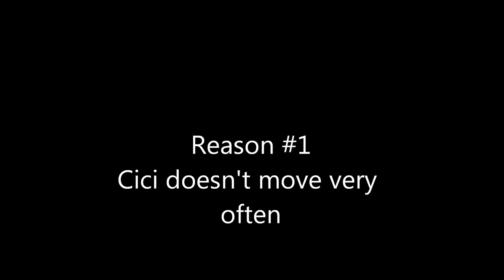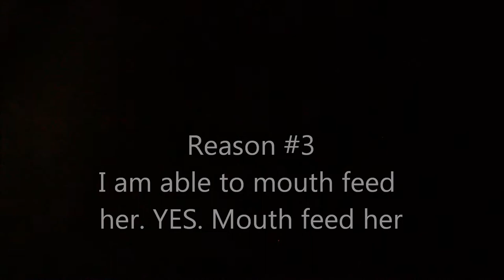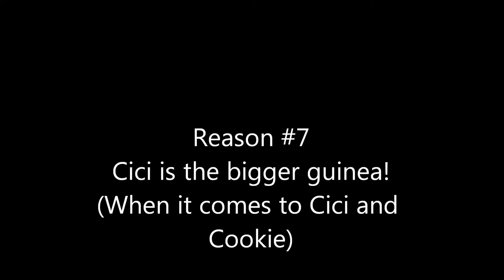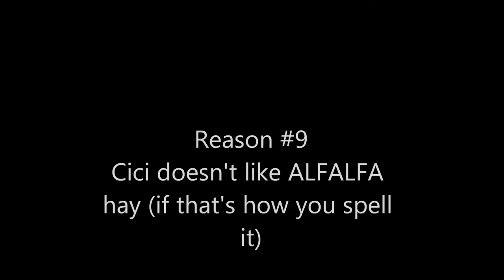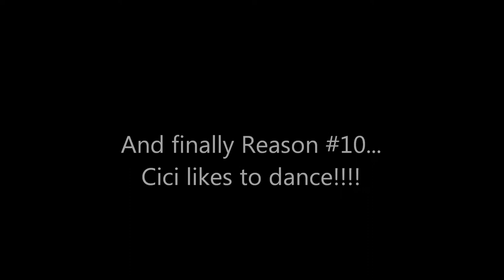Top 10 Reasons Why Cici Is The Most Obidient And Best Guinea Pig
These are the top 10 reasons why Cici is the most calm, and obidient guinea pig. For the first 4 or 5 months i've had her, she was really skittish. I MEAN EXTREMELY STITTISH. Cici just didn't enjoy people. But after 4 or 5 months, she proved to be a lot tamer than most guinea pigs. She's actually the MOST tame guinea pig I've ever seen.

Cookie is tame, she just bites a lot. Also, she's just EXTREMELY hyper!